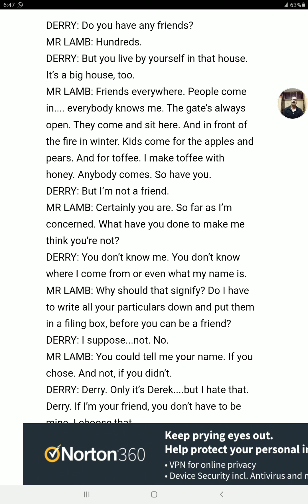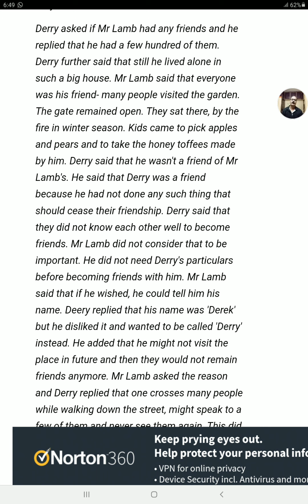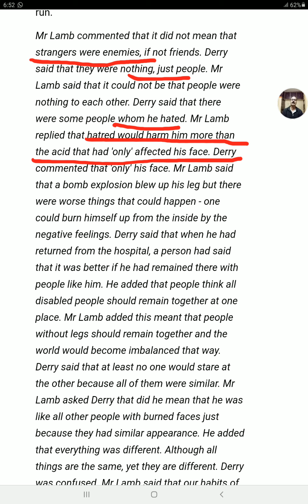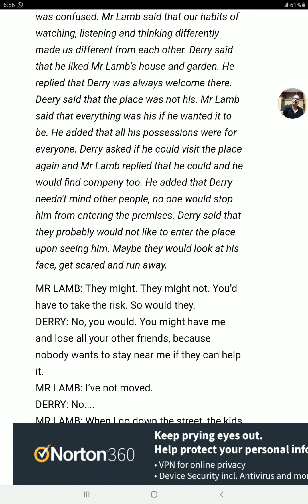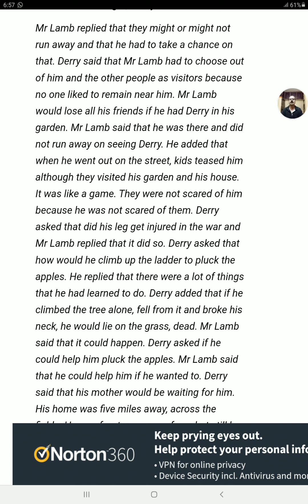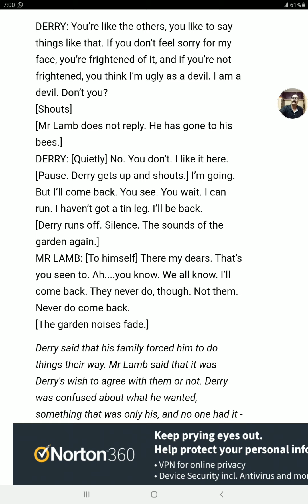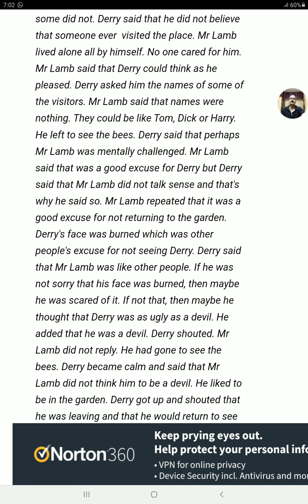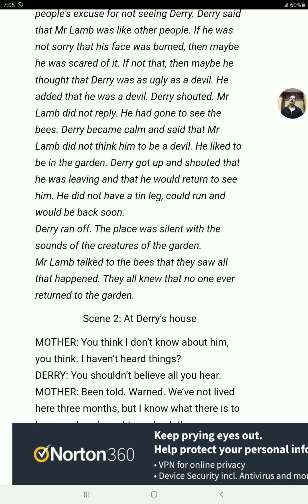Chapter 6 : On the face of it ( Vistas ) Part 4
Text description